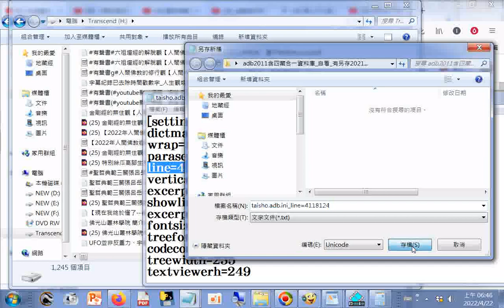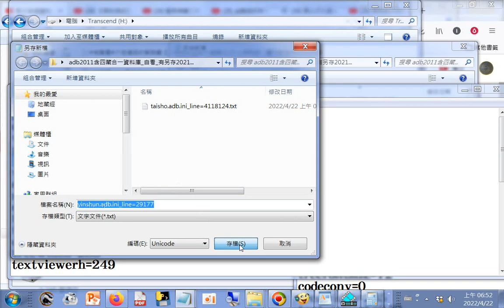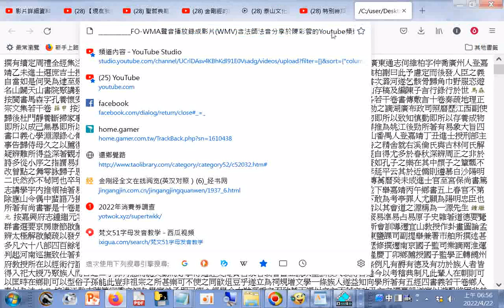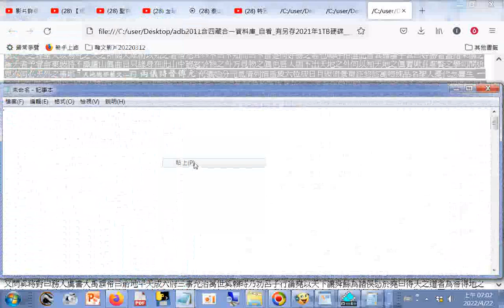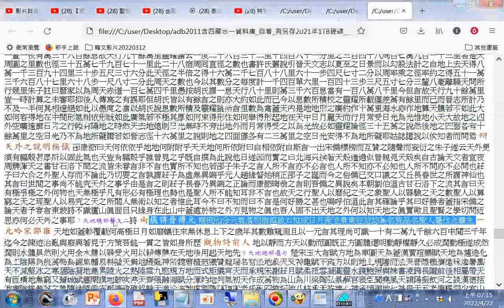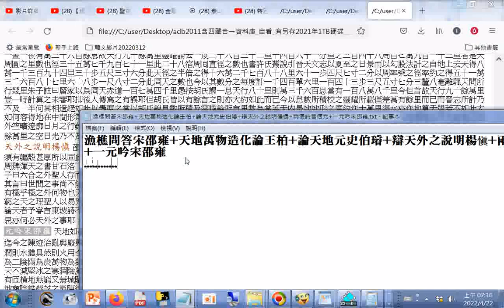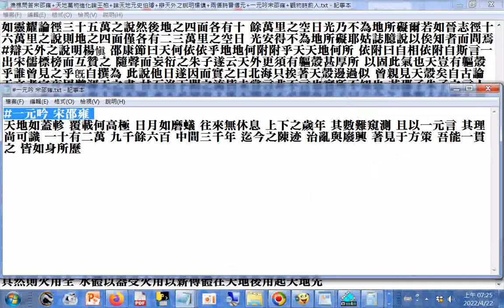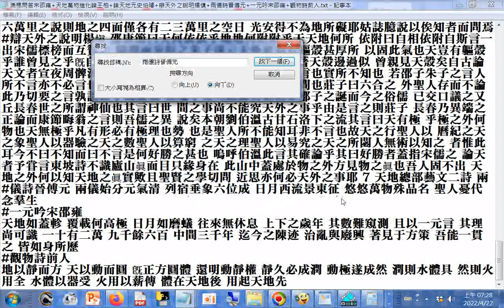taisho adb ini line=4118124+yinshun adb ini line=29177+line=158709 hkbj chbj chbs華岡學報中華佛研所學報及佛學研究期刊